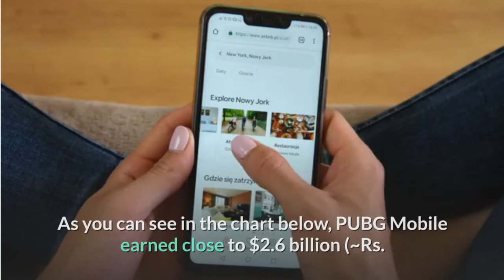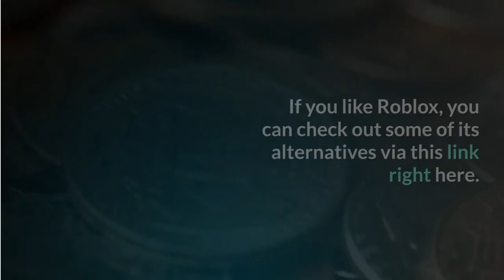pubg mobile top grossing game 2020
Watch PUBG Mobile Is the Top Grossing Game of 2020.